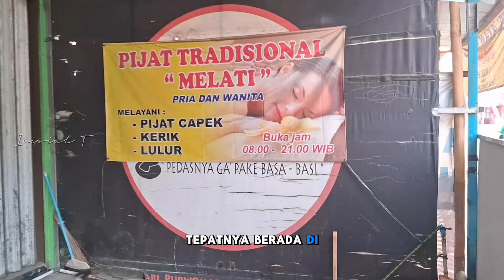PIJAT MURAH JOGJA BIKIN KETAGIHAN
Hallo bolo, kali ini saya reviewkan kembali rekomendasi tempat pijat tradisional murah di jogja.

Reservasi Bisa Di